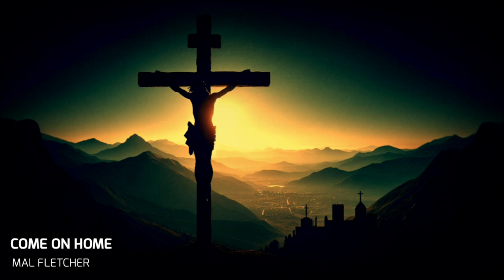Come on Home : Mal Fletcher Original song for life's wanderers!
Mal: "This original song is for all the wanderers out there; everyone who's ever lost touch with their roots, even a little, and felt the pull to 'Come on Home'. For me, it speaks not just about our need for family but for spiritual roots, too.

"I wrote it in Melbourne, Australia in 1988, for an album on the Chapel Lane label, which was recorded in Hereford, England in '89.

"It's a very simple structure and arrangement, with a gentle rhythm. For you, may it bring hope. (Let me know if it does!)"

Words and music: Mal Fletcher
Artist: Mal Fletcher
Album: "Pass By Me"